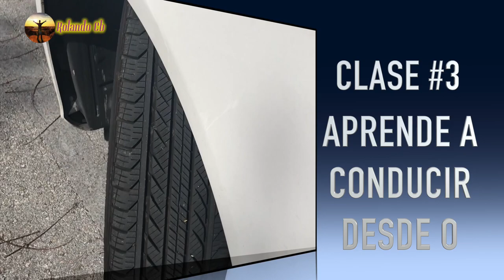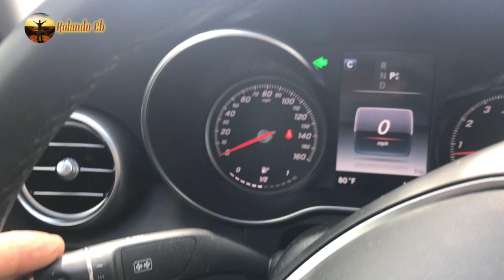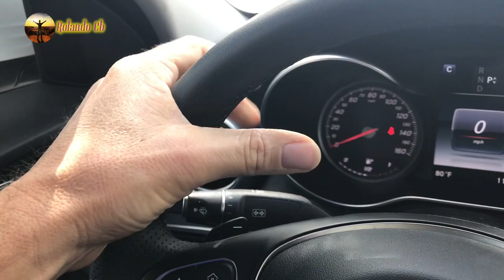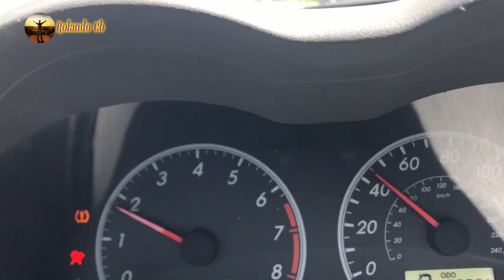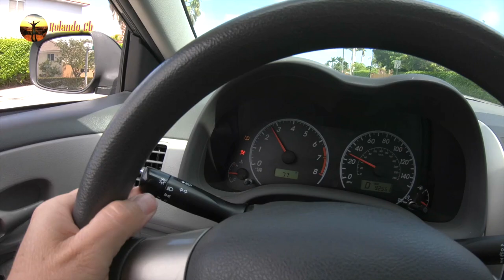CLASES DE MANEJO PARA PRINCIPIANTES LECCION 3/Doblar y cambios de carriles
CLASES DE MANEJO PARA PRINCIPIANTES .Doblar y Cambios de carriles

Hola un salud .en este tutorial tenemos la tercera clase de conducir para los principiantes.aqui son importantes algunas habilidades como el cambio de carril y las cordinacion al doblar o gira tu auto espeero les guste y le ayude...suscribete al canal..

AQUI TE DEJO EL ENLACE A LAS PREGUNTAS DEL EXAMEN TEORICO DE MANEJO DE TU ESTADO ES GRATIS